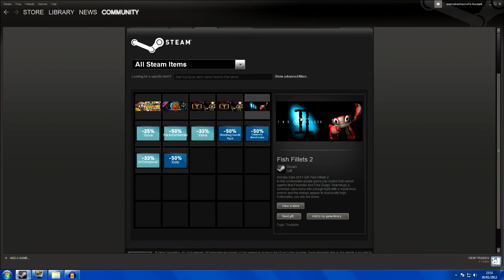Gamer's Heaven Giveaway: 3 Epic Prizes (This GIVEAWAY IS OVER)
All you have too do it like comment fav and subscribe and you will be in with a chance of winning also you must have STEAM if you dont already go and Download it and make an accout and you might get your first games on us!!!